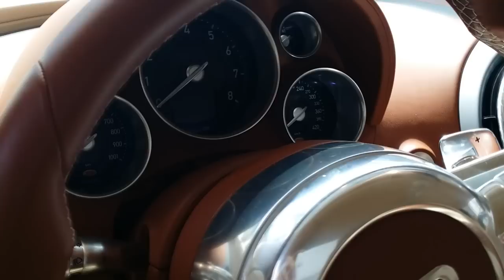Bugatti Veyron Le Mans at Joe Macari's Showroom.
The Veyron EB 16.4 is named in honour of Pierre Veyron, a Bugatti development engineer, test driver and company race driver who, with co-driver Jean-Pierre Wimille, won the 1939 24 hours of Le Mans while driving a Bugatti. This particular Veyron was constructed to special order to commemorate the anniversary of Veyron's win in this legendary race.

There are some stunning pieces of Automotive Wonders and we managed to get videos of them. To really appreciate these cars you have to go see them for yourself otherwise your simply missing out! Lovely showroom.

Filmed & Edited by Ricardo Calheiros